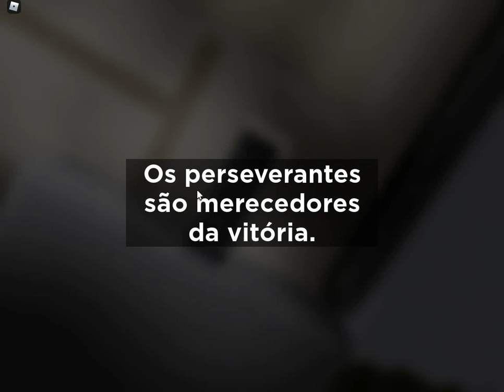ROBLOX base militar brasileira